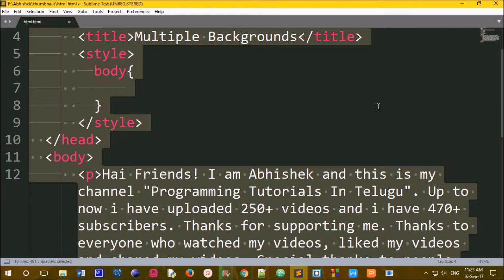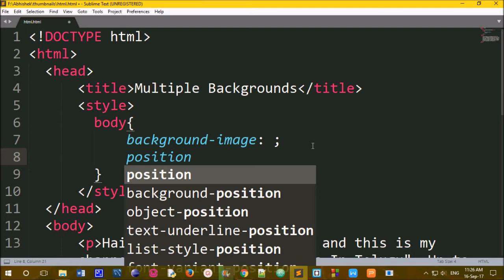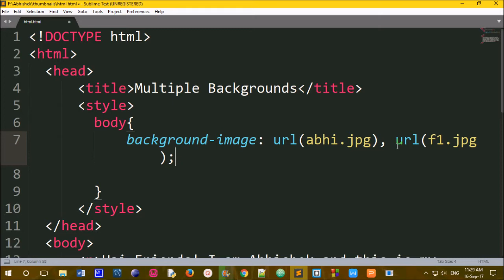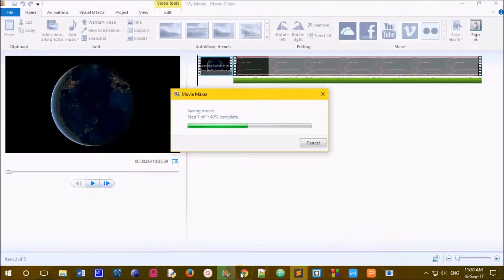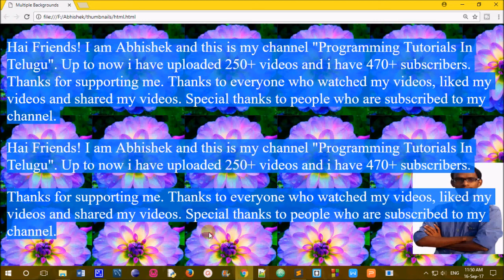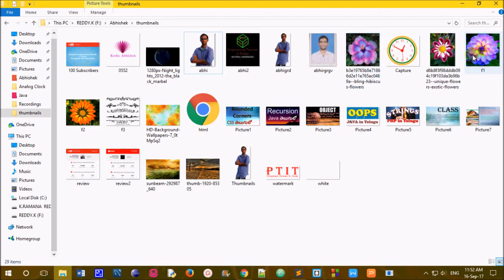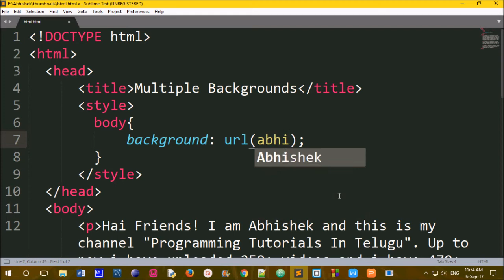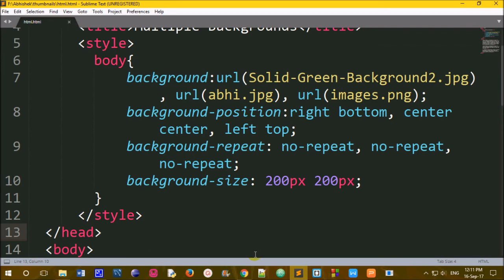Multiple Background Images in CSS in Telugu || Kotha Abhishek